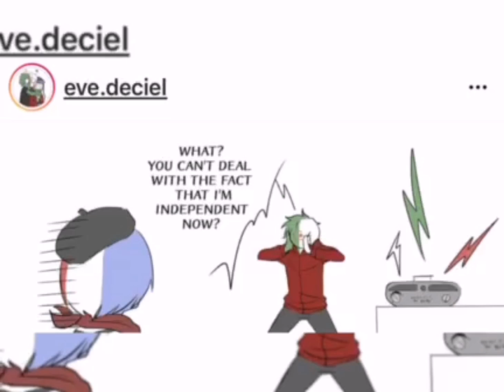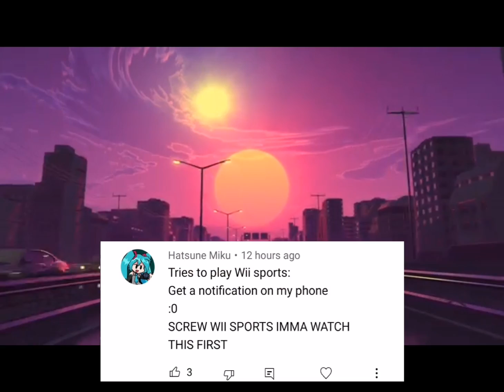❤️CH Middle East Family❤️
The Language in this video was originally Translated in English language by the Creator of this Channel @FriendlyGhost19 .